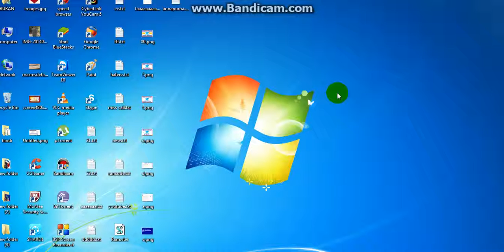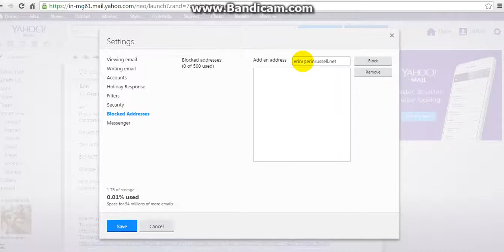How To Block Emails On Yahoo In Hindi/urdu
In This Tutorial i will show you How To Block Emails On Yahoo In Hindi/urdu